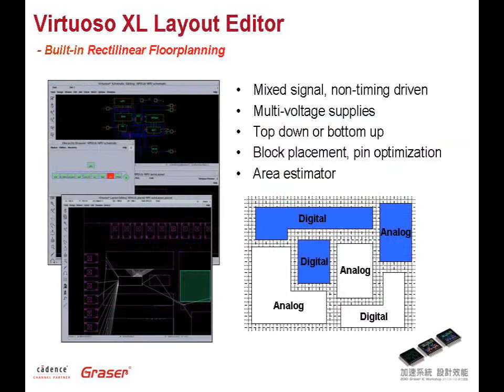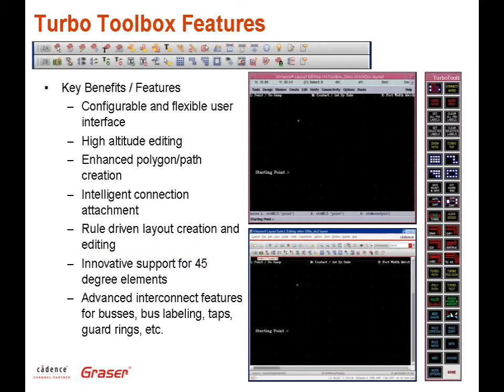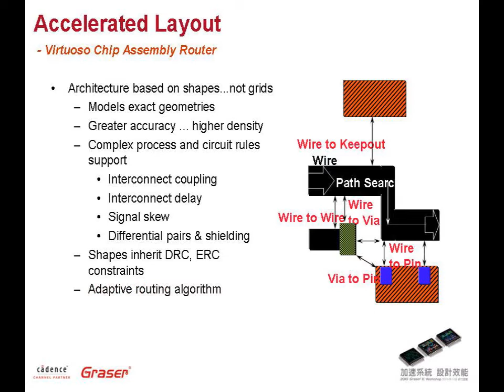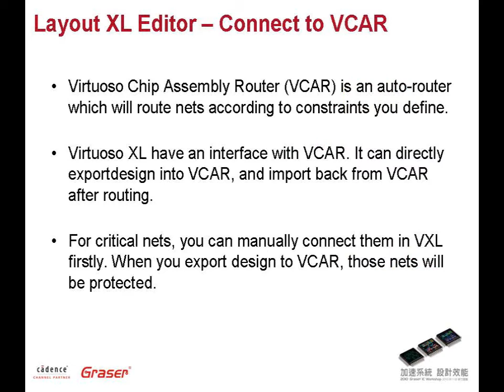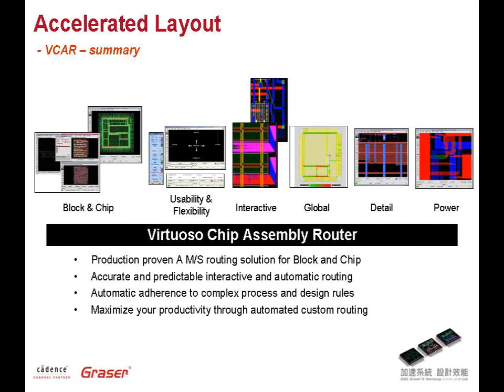Virtuoso 平台的自動化後段 IC 設計流程 Part 3